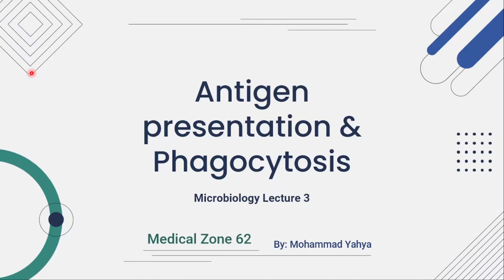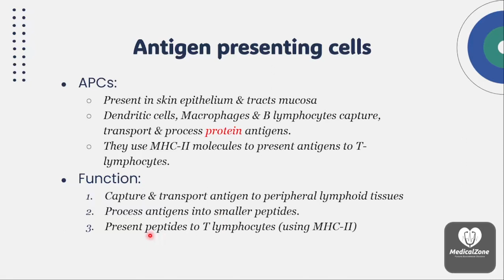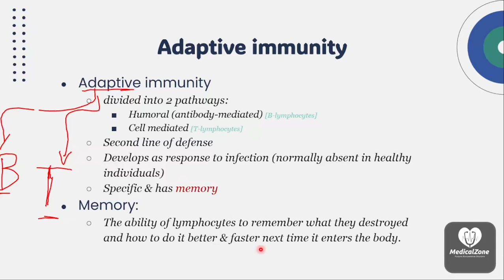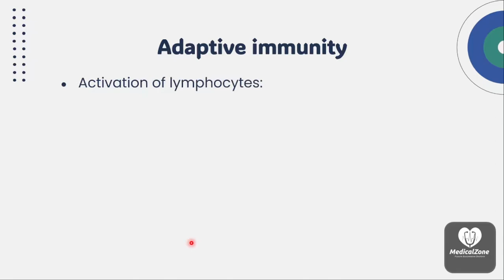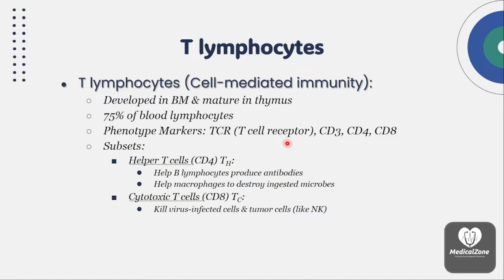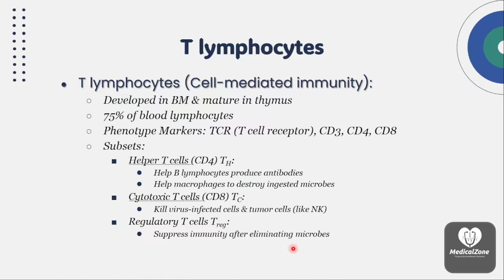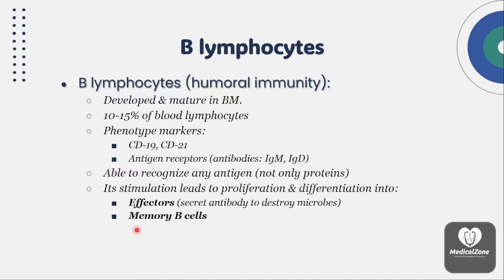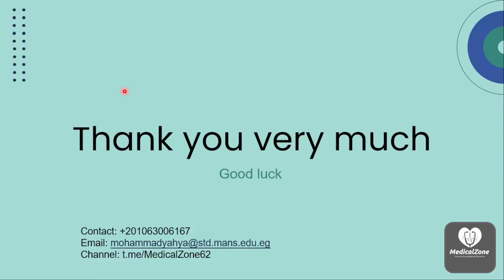Microbiology Lecture 3 | Dr. Mohammad Yahya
شرح المحاضرة الثالثة في مادة الميكرو للفرقة الأولى من طب المنصورة
دكتور محمد يحيى